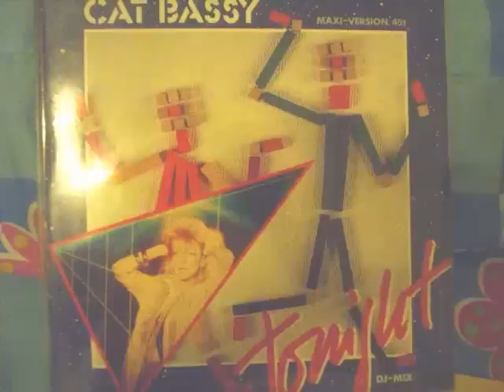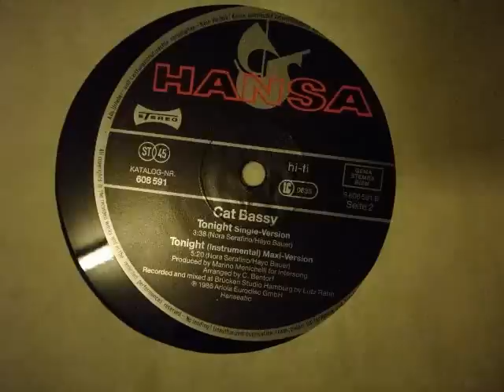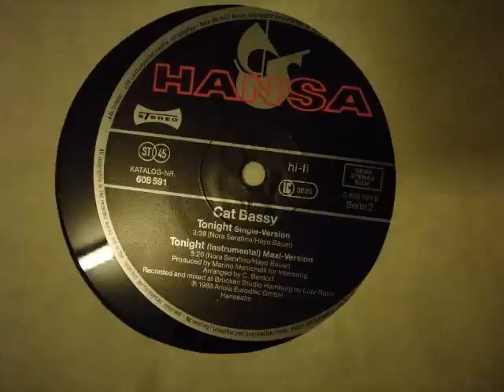Tonight (DJ Mix) - Cat Bassy 1986 Euro disco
Cat Bassy was well known by eurodisco fans in 1987 with her modern talking esque song i know i know, which was originally sung by sylvie saunders in 1986, but cat bassy version is more powerful and faster.
This is her first single Tonight, which is not very well known, but only on this record, you get to see her picture. Also you would notice that the stick figures is the same as on I Know I know single. This song sounds a little like silent circle's touch in the night.